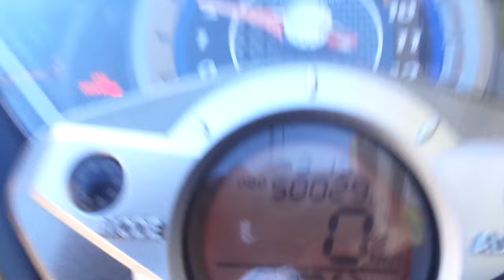Racing125FI 中古車 バイクショップ名:アットバイク